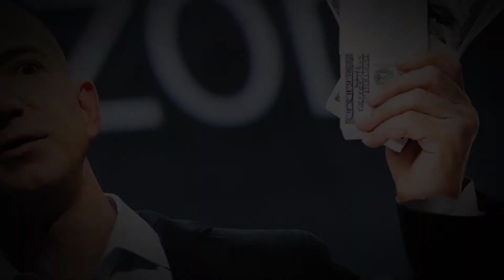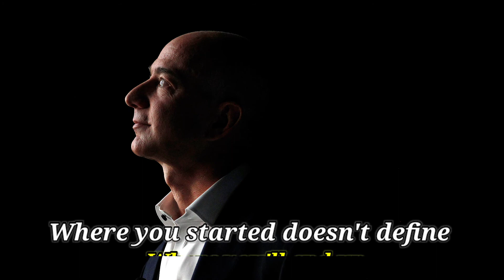At Age 23 | JK Rowling | Jeff Bezos | Walt Disney | Barack Obama |Growth Positivity Story series ►3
At 23 years old you don't have to have your life together yet
Here is why:

Hello viewers In this video we have shown you at the age of 23 if you are not doing anything that doesn't mean you are failed and  cannot do anything that you dream off, you have a lot of time still, but you have to use it wisely.
We have shown some examples of greatest personality like JK Rowling, Jeff Bezos, Barack Obama and Walt Disney what they were at their age at 23 and what they are now. So you may get some motivation through it.
Hope you get some help and inspiration from our videos if do then do hit the like button we come up with amazing videos everyday make sure you subscribe to the channel so you never miss any of the important videos. Comment down your thoughts and will share more ideas there.